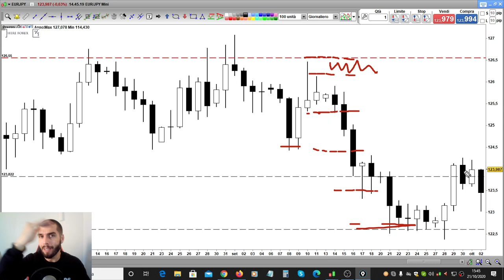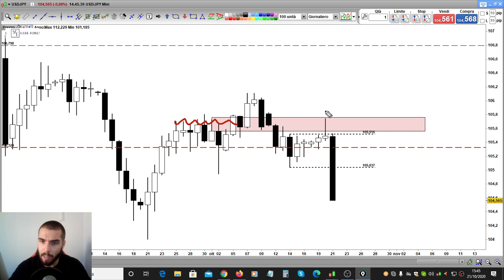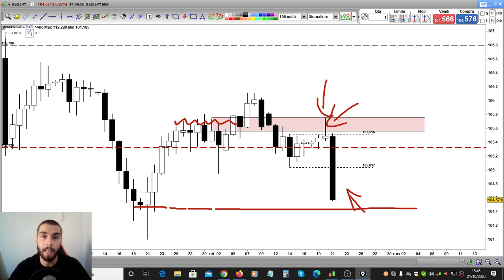Price Action: Operatività di trading con le Inside Fake Out Pin Bar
In questo video Arduino Schenato mostra alcuni attuali esempi di come tradare la inside fake out pin bar, uno dei setup preferiti da HereForex.